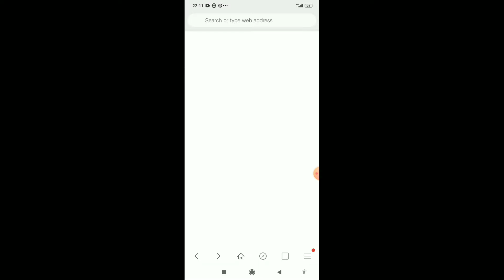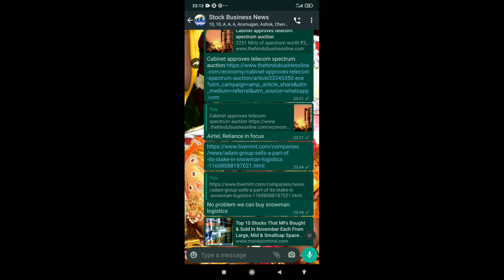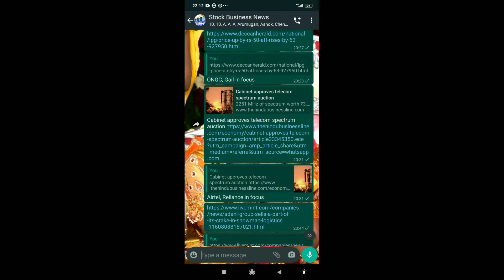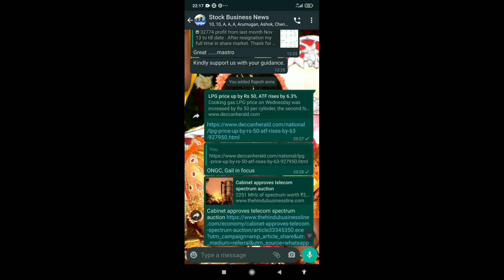Tejas Networks Latest News l Airtel Latest News l Bharti Infratel Latest News l ITI Ltd Latest News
Reliance Industries Latest News l HFCL Latest News